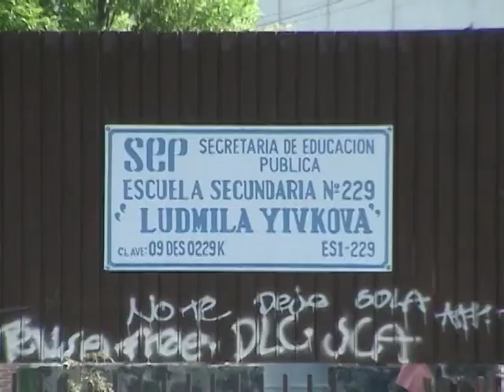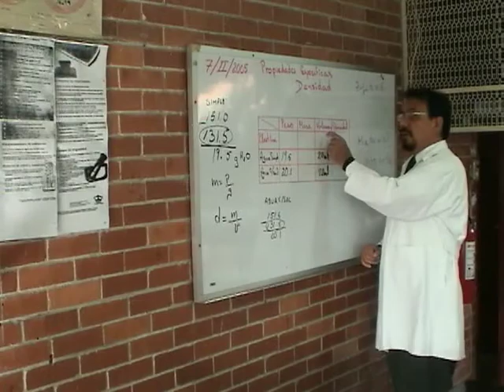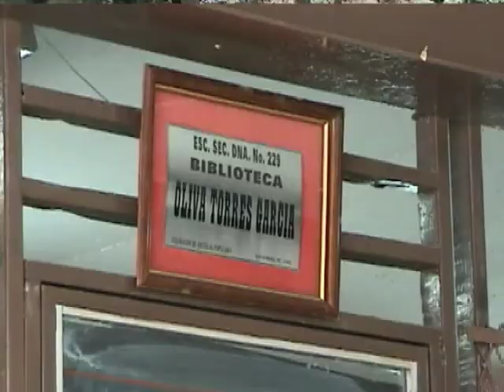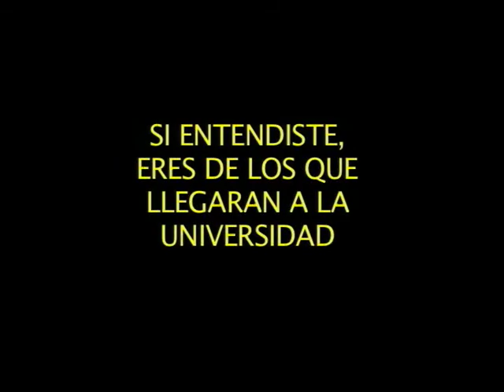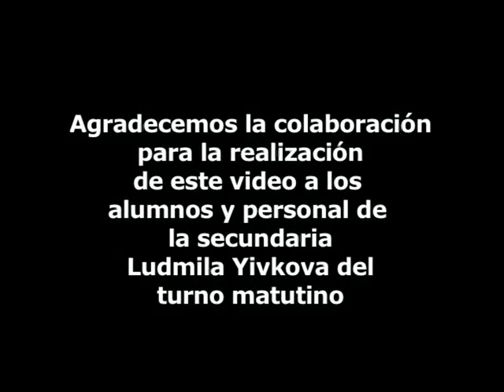Reportaje: ¡Precaución! Chavos estudiando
A través de un narrador, se presenta una reflexión sobre las problemáticas de estudio en los jóvenes de secundaria.

Reportaje realizado por alumnos de la Licenciatura en Comunicación Social de la UAM- X. (Diciembre 2005)